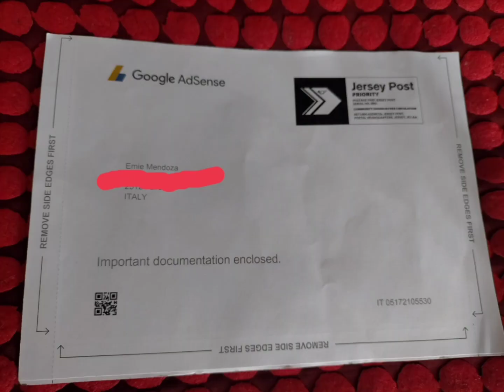MY GOOGLE ADSENSE PIN ARRIVED AFTER 1 WEEK VIDEO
GOOGLE ADSENSE PIN DUMATING NA
THANK YOU PAPA G
THANK YOU GUY'S SA SUPORTA